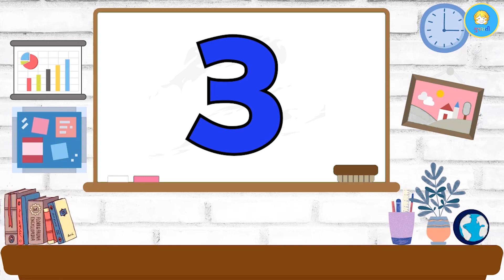Gujarat Ankh | Gujrati Number 1 to 10 | 1 to 10 Numbers in Gujarati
gujrati varnmala | gujrati kakko | gujrati number | gujrati alphabet | gujrati consonent

અ આ ઇ | ક ખ ગ | ૧ થી ૧૦

મૂળાક્ષર - અ આ ઇ ઈ ઉ ઊ ઋ એ ઐ ઓ અં

મૂળાક્ષર - ક ખ ગ ઘ ચ છ જ ઝ ટ ઠ ડ ઢ ણ ત થ દ ધ ન પ ફ બ ભ મ ય ર લ વ શ ષ સ હ ળ ક્ષ જ્ઞ |

સંખ્યા - ૧ ૨ ૩ ૪ ૫ ૬ ૭ ૮ ૯ ૧૦
gujarati ka kha ga gha
ક ખ ગ ઘ ચ છ જ
kalam khataro
ka kha ga gha
કક્કો
abcd
કખગ ગુજરાતીમાં
ka kha ga gha gujarati
kakko gujarati
coco
k kh g gh in gujarati
barakshari
ka kha ga
kalam khadiyo
kako
kakko
gujarati coco
gujarati ekda
gujarati mein ka kha ga gha
kho kho
kako gujarati
એકડા
ક ખ ગ ઘ
kakka
gujarati kaku
kab ko
ka kha ga gujarati
gujarati kaka
gujarati
khataro
ક
કકો
cocoz
ekkada
કલમ
ક ખ ગ
ekda
gujarati kakko barakhadi
k kh g gh in hindi song
abcd song
kalam khataro ganpati
gujarati abcd
ચ
abcd abcd
k kh g gh
ka kha ga in gujarati
gujarati kakko gujarati kakko
k kh g gujarati
gujarati kakku
gujarati ma coco
k kamal no ka gujarati
pokemon
kaka kaka
ka kha ga gha in gujarati
aekda
gujarati alphabet
kabutar
ગુજરાતી એકડા
गुजराती कक्को
gujarati kaka kaka
કખગઘઙ
kalam khadiya
ko kho go
k kh g
gujarati varnamala
gujarati song
ખ
कक्को
ka kha ga gujarati ma
એબીસીડી
k
ક થી જ્ઞ કક્કો
ka kha gujarati
kaka menoka
barakshari gujarati
ganpati
gujarati ma ka kha ga
gujarati kakko song
k kalam no k
કખગઘ ગુજરાતી
ko kho go gho
k thi gna in gujarati
gujarati ma kaka
kabutar ka
kalam khadiyo gujarati ma
કકો ગુજરાતી
kko gujarati
gujarati kakka
gujrati kakko
kamal ka
ka kabutar
kako gujarati ma
kakka gujarati
ka kha ga gha cha
કક્કો ગુજરાતી
gujarati mein barakhadi
ekda gujarati
gujarati no kakko
ka kha ga gha song
kho kho kho
gujarati ka ko
gujarati kho kho
ka kha ga gha gujarati ma
ekra
gujarati swar
coco coco coco
kakko gujarati ma
k kh g gh in gujarati song
k kh gujarati
gujarati kako
hindi kakko
ka thi gna in gujarati
gujarati man ka ko
kho kho kho kho
chakli
akda
gujarati ma
ગુજરાતી નો કક્કો
commando
gujarati shabd
kabutar nokha
kakko barakhadi
kalam khatara
a b c d
gujarati ka photo
kalam ka
બારાક્ષરી
ek da
એકડી
ka kaa ki kee
ક કમળ નો ક
ek
mulakshar
gujarati couple
gujarati no katko
kakka barakshari
ko
gujarati ma ekda
ka kabootar no car
બારક્ષરી
gujarati kalam khataro
ka kha ga gha cha cha cha
khatarnak
ka ka ka
gujarati ma akada
1 thi 100 ekda
coco barakhadi
k kabutar no k gujarati
kalam khataro kalam khataro
kho kho go
khatara
क ख ग घ
કખગઘ
ભણવાનું
123 gujarati
ek di
gujarati makeup ka
ka kamal no ka
kaka gujarati
ganpati logo
gujarati ki barakhadi
g
gujarati ma barakshari
kaka barakhadi
કક્કો બોલતા શીખો
gujarati swar vyanjan
કક્કા
कक्का

બાળકો ને ગુજરાતી મૂળાક્ષરો અને સંખ્યા ની તાલીમ આ વિડિઓ માંથી મળશે.
અમારી અધિકૃત ચેનલ  માં આપનું સ્વાગત છે, બાળકો માટે અમારું મૂળ ધ્યેય આનંદ સાથે સારા ગીતો આપવા અને શીખવાનું છે. જ્યારે મનોરંજક રીતે કરવામાં આવે ત્યારે શીખવું સૌથી અસરકારક હોય છે. સારા ગીતો, સારા સંગીત સાથેના અમારા રંગીન એનિમેશન ગીતો આનંદ સાથે શીખવા પર આધારિત છે. અમે દરેક માતાપિતાને વિનંતી કરીએ છીએ કે તેઓ તેમના બાળકોને આ ચેનલ બતાવે. મજા કરો.
પ્રિ-સ્કૂલ વિડિયો લર્નિંગ સિરિઝ ખાસ કરીને બાળકોને સરળતાથી શીખવામાં મદદ કરવા માટે ડિઝાઇન કરવામાં આવી છે, કમ્પ્યુટર ગ્રાફિક્સ અને એનિમેશન સાથેની સમજૂતી બાળકોને વ્યસ્ત રાખશે અને મનોરંજક રીતે શીખવાનું સરળ બનાવશે.
આ વિડિયોમાં બાળકો સરળતાથી કક્કો અથવા ગુજરાતી વ્યંજન અથવા સંખ્યાઓ શીખી શકે છે. આ વિડિયોમાં બાળકને ચિત્રો સાથે ગુજરાતી મૂળાક્ષરો બતાવવામાં આવ્યા છે. તે તેમને સ્પષ્ટ ધ્વનિ ઉચ્ચાર સાથે અક્ષરો સાથે જોડાયેલા ગુજરાતી શબ્દો શીખવામાં મદદ કરશે. જો તમે તમારા બાળકને આવા અન્ય વિડીયો દ્વારા વાંચતા અને લખતા શીખવવા માંગતા હોવ તો નીચે આપેલ લિંક પર ક્લિક કરીને અમારી ચેનલને સબસ્ક્રાઈબ કરો.

જો તમને આ વિડિયો પસંદ આવ્યો હોય તો લાઈક અને શેર કરવાનું ના ભૂલતા.
નમસ્કાર મિત્રો,
મારી ચેનલ  Golden Kidzee Gujarati માં આપનું સ્વાગત છે. અમે ખૂબ જ સરળ રીતે બાળકો માટે વિડિઓ પ્રદાન કરીએ છીએ.

કૃપા કરીને અમારી ચેનલને લાઈક કરો, સબ્સ્ક્રાઇબ કરો -

જોવા માટે આભાર.

કૃપા કરીને લાઈક, શેર, કોમેન્ટ અને સબ્સ્ક્રાઇબ કરો
આભાર